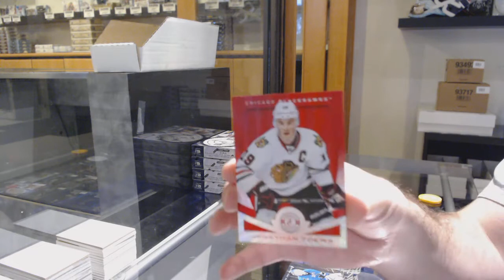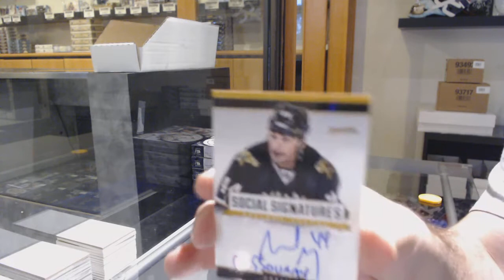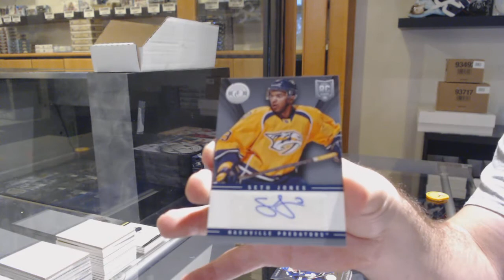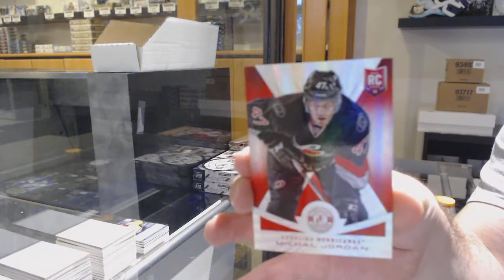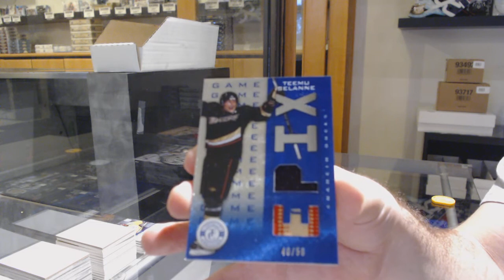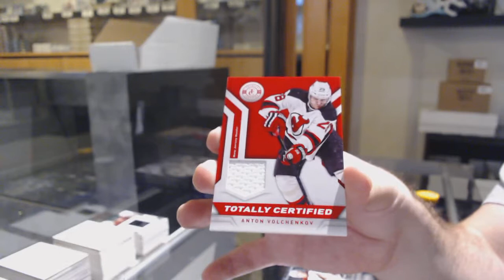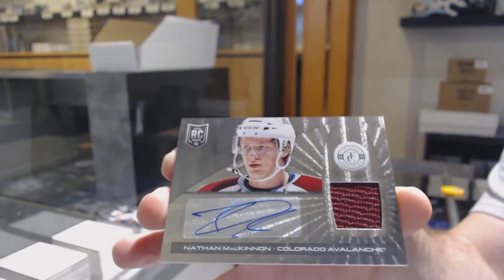13-14 Panini Totally Certified Hockey 5 Box Break - C&C GB #11,869